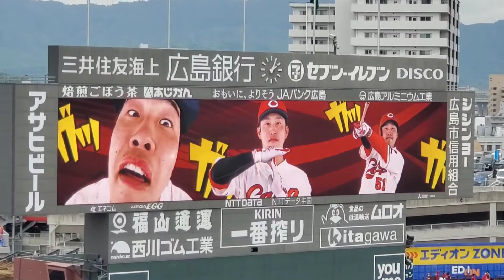20220424 小園海斗 第1打席の登場曲 2回ｳﾗ 広島東洋ｶｰﾌﾟ@MAZDA Zoom-Zoom ｽﾀｼﾞｱﾑ広島･ﾋﾞｼﾞﾀｰﾊﾟﾌｫｰﾏﾝｽ